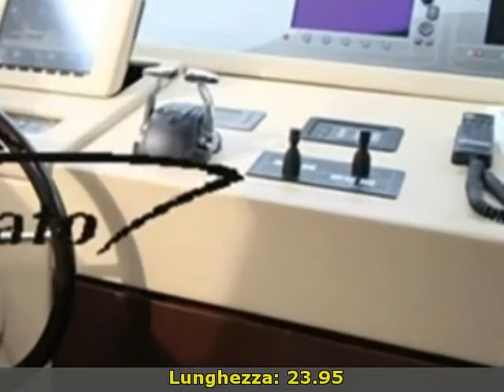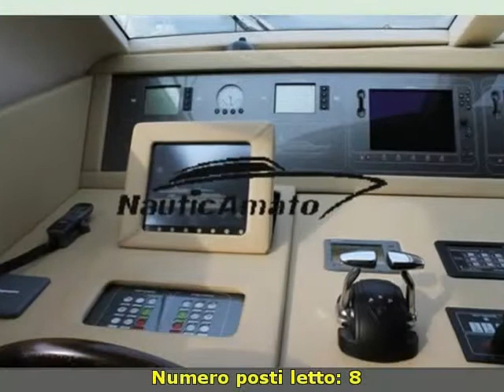San Lorenzo San Lorenzo 82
nauticamato srl
 toscana  gr
 barche a motore san lorenzo
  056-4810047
 toscana grosseto porto ercole san lorenzo san lorenzo 82 2008 san lorenzo 82 barche a motore 2 2 x 1680 hp - caterpillar c32 dita - entro bordo diesel - ore moto: 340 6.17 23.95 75 barca a motore flying bridge san lorenzo sanlorenzo 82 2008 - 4 cabine -2x1680 caterpillar dieselelica di poppa  elica di prua  faro orientabile  gruette per tender su fly  raddrizzatore  passerella  pilota automatico  aria condizionata  inverter  riscaldamentoalcune foto possono essere di repertorio.imbarcazione dal design classico. il processo di restyling ha coinvolto sia gli esterni  che godono di forme piÃÂ¹ slanciate e di inediti cristalli di tipo incollato  sia gli interni  che hanno beneficiato di nuovi disegni della mobilia  resa piÃÂ¹ consona alle esigenze attuali degli armatori.la zona notte si sviluppa lungo il ponte inferiore ed ÃÂ¨ disponibile in due configurazioni  una con la vip a centro barca e l\'altra con vip a prua.la sovastruttura internamente ospita a prua l\'area dedicata alla timoneria  dove troviamo anche una piccola dinette impiegabile come zona carteggio.oltre alla timoneria esterna  troviamo un\'area prendisole  la dinette con il mobile bar e una superficie poppiera libera dedicata alla sistemazione del tender.prezzo esposto iva esclusa  nostre provvigioni su mediazione da conteggiare a parte.accessori: allarme motore  ancora  angolo barra  aria condizionata  asciugatrice  autoclave  12 batterie (12x100)  boiler  bussola  caricabatterie  computer di bordo  contamiglia  cucina  doccia esterna  dvd  ecoscandaglio  elica di poppa - sterntruster  elica di prua - bowtruster  faro orientabile  forno  frigorifero esterno  frigorifero interno  gps  gruette per tender su fly  home theater  ice maker  impianto acque nere  impianto antincendio  indicatori flaps  interfono  inverter  lavaggio catena  lavastoviglie  lavatrice  passerella  piastra in vetroceramica  pilota automatico  radar  raddrizzatore  radio vhf  riscaldamento  rollbar  scaletta bagno  stereo  tender  tv. ( navisid# 242301 )

   idAnnuncio: